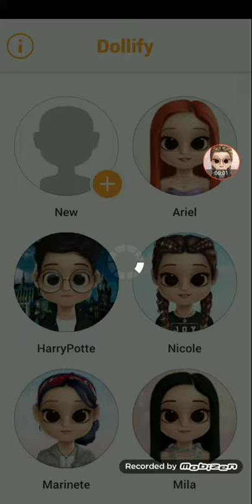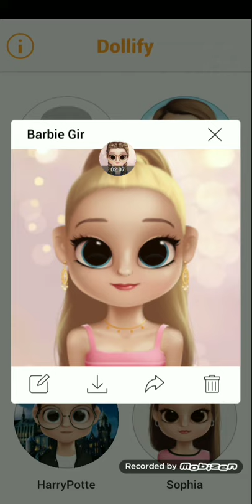Barbie no dollify